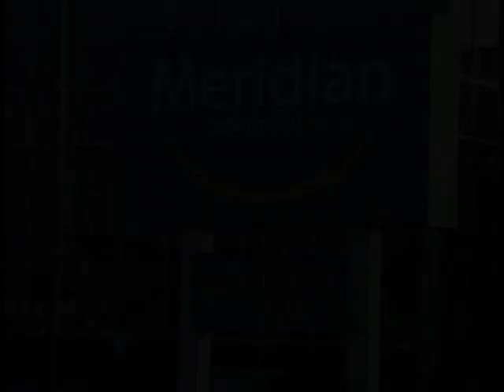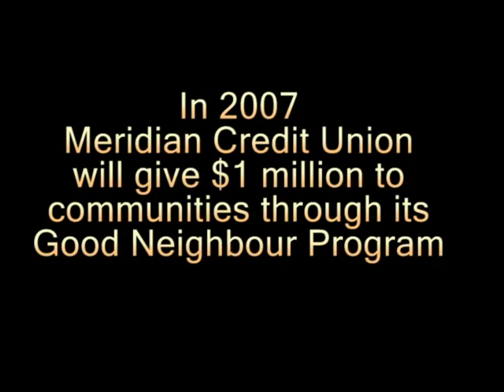2007 Co-operative Innovator Award - Meridian Credit Union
Meridian Credit Union is Ontarios largest credit union, and was formed in April 2005 through the merging of Niagara and Hepcoe Credit Unions.  In 2006, Meridian launched the Good Neighbour Program, mandated to build strong, safe, vibrant and inclusive neighbourhoods where its more than 220,000 members live and work.

Since its inception, the program has invested over $1 million dollars.  Beneficiaries include local service clubs, sports and recreation teams, local award banquets, family and childrens support organizations, music and art programs and a multitude of other causes and charities.  Financial support could range from $500 to purchase books in Spanish for the Grimsby public library, to the $10,000 title sponsorship for Niagara regions Bigga Tomato Fest.  Recognizing the importance of youth, the Good Neighbour program annually awards over $25,000 in scholarships to students in 34 communities across Ontario, and sends more than 20 young people to the Co-operative Young Leaders camp.  In true credit union spirit, the program is driven locally.  The process from application through to approval takes less than 60 days.